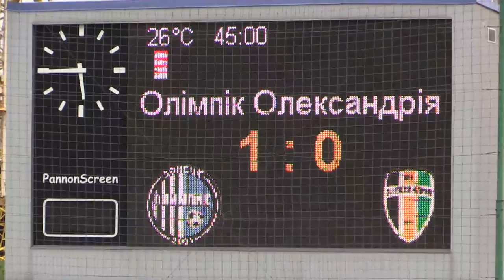15.08.2015 - 5 тур Чемпионата Украины - Олимпик - Александрия - 1 тайм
1 тайм матча 5 тура Чемпионата Украины - Олимпик - Александрия